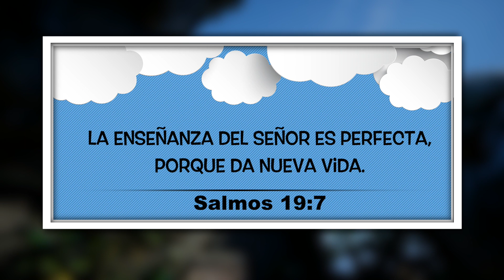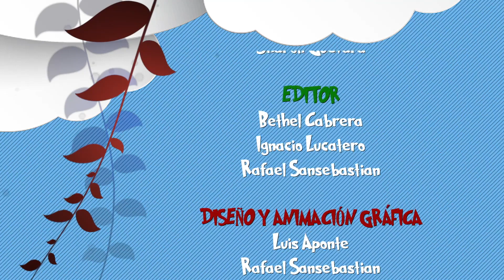06 FEBRERO: "REGLAS PARA VIVIR BIEN" Nuestro Pan Cotidiano PARA NIÑOS con Veronica Narvaez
06 FEBRERO: "REGLAS PARA VIVIR BIEN"  Nuestro Pan Cotidiano  PARA NIÑOS  con Veronica Narvaez